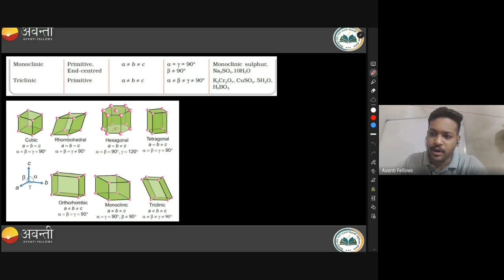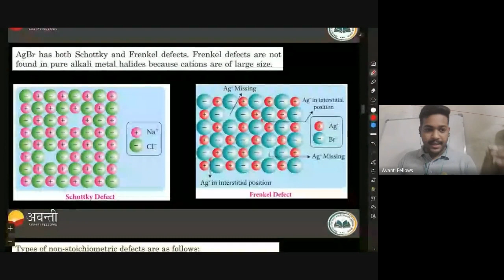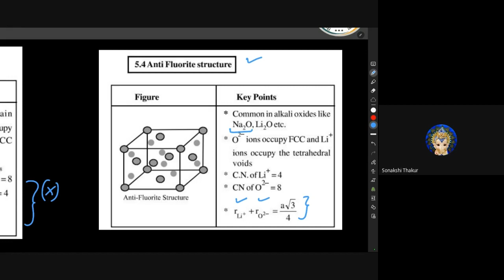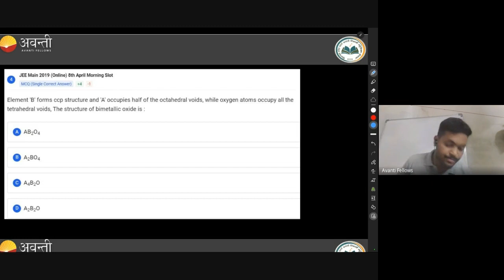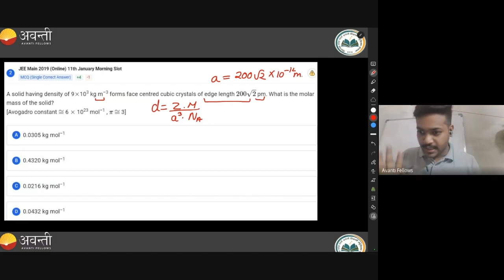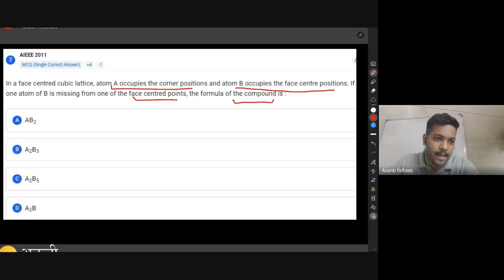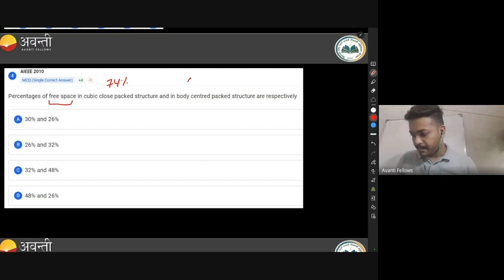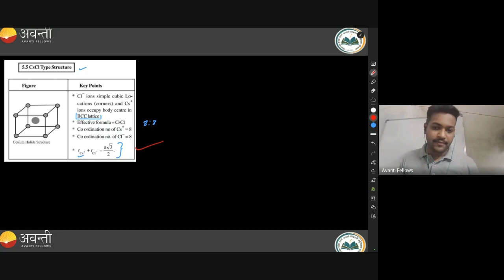Solid State - Numericals & Revision | 12th JEE Chemistry | 28th July 2023